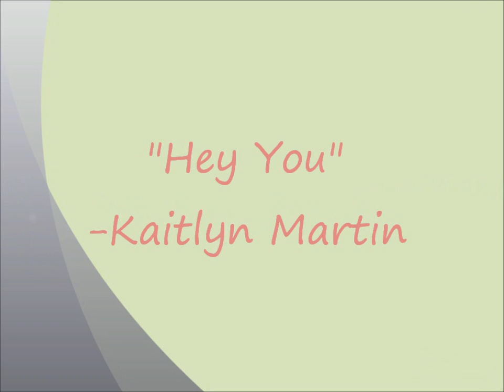"Hey You" Now Available on iTunes!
Thank you so much everyone! Please pass this video and my song around, tweet it, post it on facebook. Thank you! :)